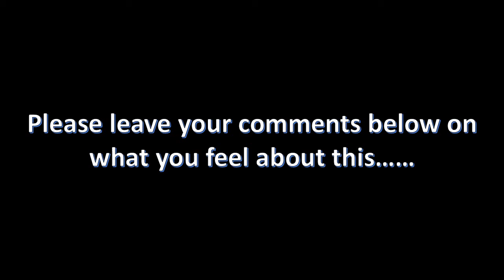WHAT REALLY HAPPENED TO SRIDEVI, WAS HER DEATH CAUSED DUE TO NATURAL CAUSES OR SOMETHING ELSE....???